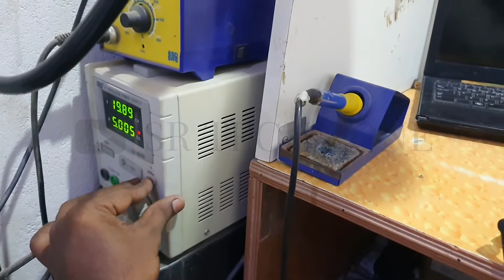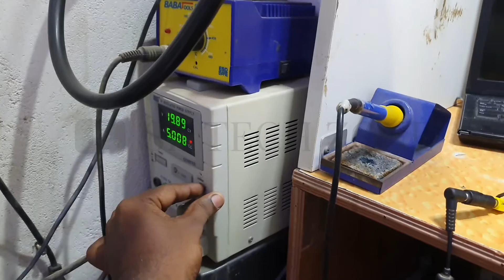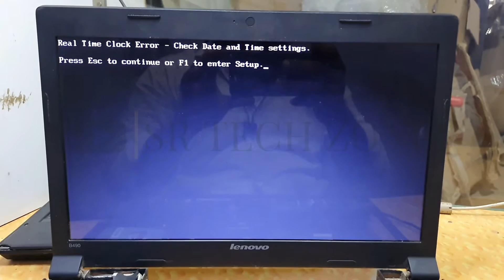Lenovo B460e government laptop not turning on solution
how to remove government logo in lenovo b460e laptop,
how to connect wifi in lenovo b460e laptop in tamil,
lenovo b460e wifi card,
lenovo b460e configuration details,
lenovo b460e charger pin,
lenovo b460e 20108
lenovo b490,
lenovo b490 not powering on,
lenovo b490 wifi not working,
lenovo b590 model 20206,
masuk bios lenovo b490,
lenovo b490 no display problem,
lenovo b490 not powering on tamil,
lenovo b490 not charging,
lenovo b490 no display after bios update,
lenovo b490 network drivers for windows 7,
lenovo b490 network adapter driver,
lenovo b590 not turning on,
lenovo b590 no power,
lenovo b590 no display,
lenovo b490 wifi not working tamil,
lenovo b490 mouse not working,
lenovo b490 speaker not working,
lenovo b490 os boot key,
lenovo b590 open,
lenovo b490 best os,
how to open lenovo b490 laptop keyboard,
lenovo b490 processor upgrade,
lenovo b490 password reset,
lenovo b490 processor upgrade tamil,
lenovo b490,
lenovo b590 open,
lenovo b490 pentium,
lenovo b490 pci simple communications controller,
lenovo b490 power button not working,
lenovo b590 processor upgrade,
lenovo b490 mati total,
lenovo b490 mouse driver,
lenovo b490 startup problem,
lenovo b490 laptop disassembly,
lenovo b490 keyboard not working,
lenovo b490 keyboard replacement tamil,
lenovo b490 keyboard light,
lenovo b490 keyboard,
lenovo b490 keyboard driver,
lenovo b590 keyboard replacement,
lenovo b590 keyboard,